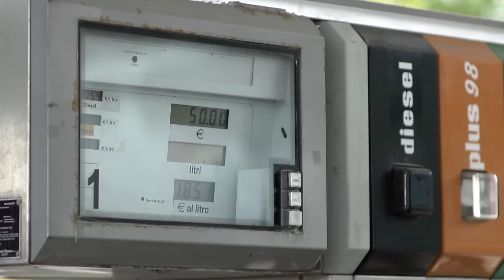Enzo Salvi feat Dj Highlander, Big Luciano - Va Va Va (Official Video)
Si riparte da 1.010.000 visualizzazioni dopo la chiusura del nostro precedente canale!

Singolo disponibile su ITunes, Amazon e tutti i digital stores dal 3 Giugno 2014

Artista: Enzo Salvi
feat. Dj Highlander - Big Luciano
Titolo: Va va va
Regia : Stefano Galasso

Label: One More Lab/ OML Ironic
Edizioni: Don't Worry Records
ISRC code: IT-0IZ-14-20063

D.O.P. Eulin Lapardhaja
Scenografia : Mereu Massimiliano
Costumista : Daniela Leuci
Trucco : Martina Giovagnoli
Organizzatore : Cristian Schiozzi
Direttore di Produzione : Domenico Nonnato
Ispettore di Produzione : Dario De Filpo
Operatore : Giuseppe Romanelli
Operatore Steadycam: Simone Lucarelli
Fonica : Big Luciano
Foto di scena: Ivan D'Angelo
Backstage : Domenico Di Finizio
Collaborazione ai testi : Cristian Generosi

Si ringrazia inoltre :
Gelateria Nabil , Telefonia Centrotel , Parrucchiere 21.03 , Bar Better , Stazione di Servizio di Claudio Turchetta , Ristorante " Pane e vino" , Planet Optical , Il Pidocchietto Risto-Teatro , Caravan Pub, Polisportiva Ponte di Nona , Palestra New Generation , Tor Bella Monaca .